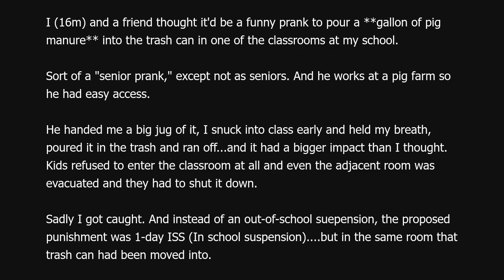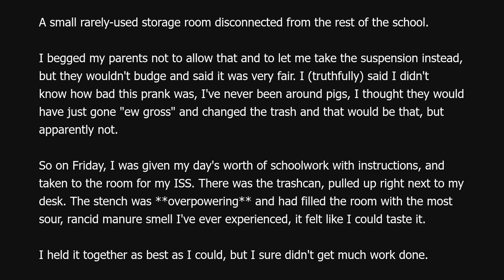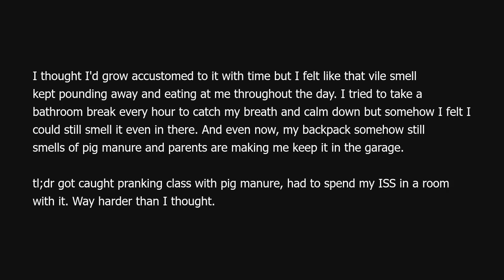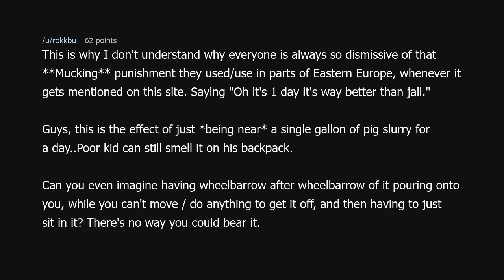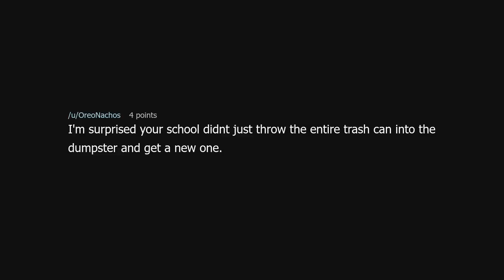TIFU by playing a gross prank at my high school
TIFU by playing a gross prank at my high school (r/tifu)

Source: shy7f on Reddit (link removed at the insistence of YouTube)